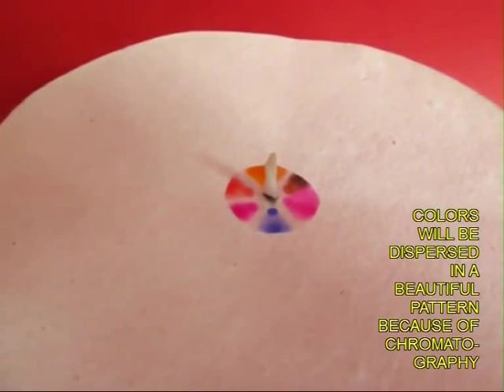Color Chroma | Telugu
This experiment will show you the dispersion of colors. You will need circular filter paper, toilet paper and different colors of sketch pens. Fold a conical point in a small piece of toilet paper. Then mark the center of the filter paper. With the help of a pencil point make a hole in the center. Make a series of dots with different color sketch pens around the center. Then push the conical point of the toilet paper in the filter paper hole. Place the circular filter paper on a glass half filled with water. Soon the water will rise because of capillarity and the colors will disperse making beautiful flower like patterns. You can different patterns. You can make many flowers using several wicks at the same time.
In a variation of this experiment stick three filter paper strips on a straw. Mark a dot with different color sketch pens on these strips. Place the strips in a cup of water such that only the lower ends of the strips touch the water. Soon water will rise and the colors will be dispersed. The dispersion of colors is called chromatography and is used in labs and industry to separate mixtures. This work was supported by IUCAA and Tata Trust. This film was made by Ashok Rupner TATA Trust: Education is one of the key focus areas for Tata Trusts, aiming towards enabling access of quality education to the underprivileged population in India. To facilitate quality in teaching and learning of Science education through workshops, capacity building and resource creation, Tata Trusts have been supporting Muktangan Vigyan Shodhika (MVS), IUCAA's Children’s Science Centre, since inception. To know more about other initiatives of Tata Trusts, please